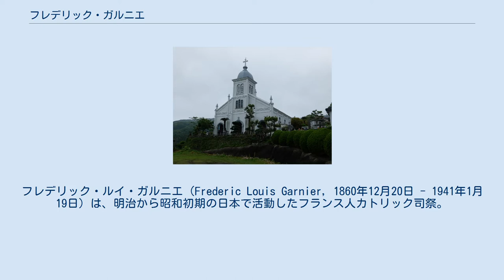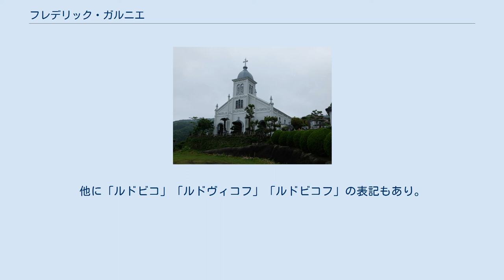フレデリック・ガルニエ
オート＝ロワール県出身の人物
フレデリック・ルイ・ガルニエ（Frederic Louis Garnier, 1860年12月20日 - 1941年1月19日）は、明治から昭和初期の日本で活動したフランス人カトリック司祭。
パリ外国宣教会所属の宣教師。
 熊本県天草市大江にあるガルニエの銅像の碑文では「ルドヴィコ（フランス語ではルイ）・ガルニエ」とあり、ガルニエを紹介した多くの文献やネット情報もこれに従っているが、浜名志松の1987年の著書、竹森敏・竹森要の1990年の著書（「参考文献」参照）ではそのファーストネームを「フレデリック」としており、また後者に掲載された「ガルニエ家の家系図」ではそのフルネームを「フレデリック・ルイ・ガルニエ」としている。
両文献ともガルニエ本人とフランスの親族との間で交わされた私信（日本語訳文）を資料として紹介しており、特に竹森はガルニエ本人やその親族と直接面識・親交のある人物であることから、情報の信憑性も高いと思われるので、本記事ではこれらに従った。
 大江天主堂（2015年5月） オート＝ロワール県ル・ピュイ＝アン＝ヴレ市出身。
1885年12月来日。
京都での日本語修得を経て86年長崎県伊王島の大明寺教会、88年には上五島の魚の目教会、1892年には天草の大江教会に司祭として赴任した（1927年まで崎津教会を兼任）。
以来1941年1月同地に没するまでの49年間、質素な生活を送りながら天草島民への布教に従事した。
 この間、1933年には私費を投じて大江教会の現会堂（通称「大江天主堂」）を完成。
ロマネスク様式の同会堂はガルニエの布教に捧げた生涯の記念碑であると同時に、日本の大工職人がヨーロッパの教会建築の技術を摂取して明治～昭和期の日本各地に建てたいわゆる「天主堂」の作例として、近代建築史上も重要である。
 1907年の紀行文『五足の靴』の一行もガルニエを訪れ、土地の信者が親しみを込めて「パアテルさん」（「神父」の意）と呼ぶフランス人の宣教師、として紹介している。
 ^ 例えば 。
ただしこのホームページ作成者は銅像碑文の引用に留め、ガルニエの人名について断定はしていない。
他に「ルドビコ」「ルドヴィコフ」「ルドビコフ」の表記もあり。
 ^ 竹森敏・竹森要、1990年、20-21頁（神父のフルネームの記載は21頁）。